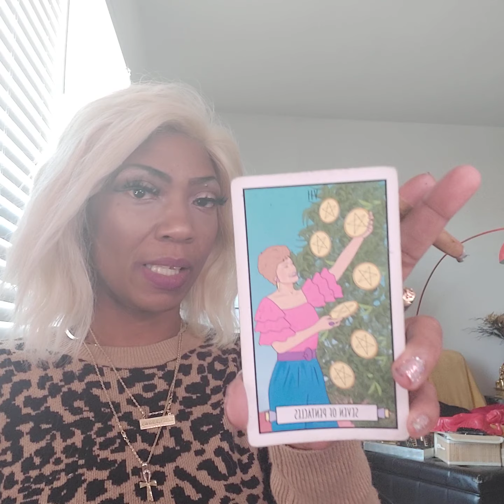AMAZON AND GOOGLE MERGE PREDICTION 2023